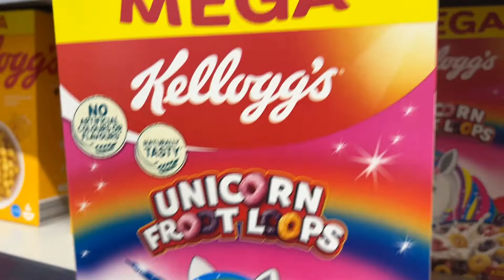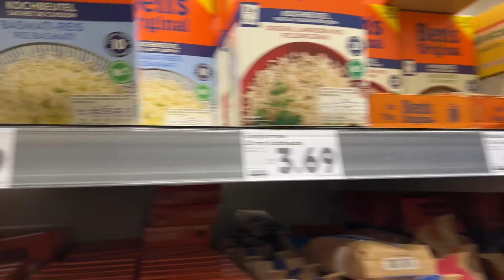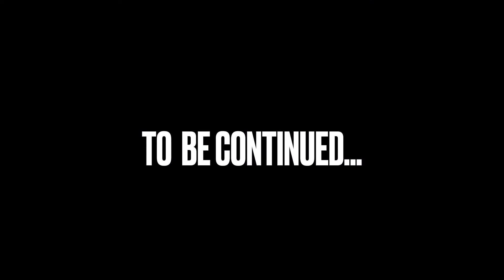Road-tripping through Europe (16 Days, 9 countries, 13 cities): VLOG 1- The preparation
Welcomee guys to this series! 🎉🥳
This is the first of a series of videos from a road trip through Europe with some friends (@minamiextra @lisannemartens @Iconicallythien) . We are going to be going through a total of 9 countries in 16 days (13 cities and  2 mountain ranges).
It is really going to be an exciting trip, the time of the year is around mid February, so we do not expect it to be too warm, but not too cold either. Well, with the exception of in the mountains of course.
We are as prepared as we could be, we think! We will find out. 🤷🏾‍♂️
In this video, we will be talking mostly about what we did for the preparations, all the stuff we had to think about and arrange before leaving.